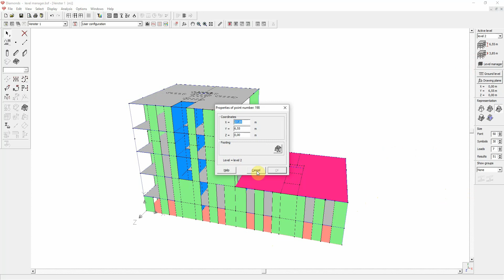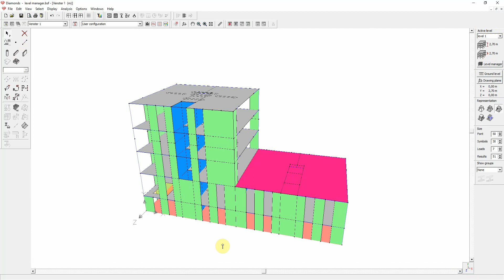How to use the level manager in Diamonds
Learn how to use the level manager in Diamonds in just 5 minutes. Are you interested in learning more about Diamonds? Check the product page today